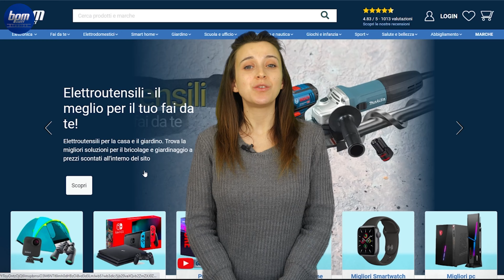Pialle elettriche: a cosa serve, come scegliere e come si usa la pialla elettrica!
Oggi parliamo di pialle elettriche e di come fare a scegliere quella più adatta. Per chi non lo sapesse la pialla è uno strumento utilizzato nella lavorazione del legno, utile per effettuare la cosiddetta piallatura (ovvero levigarne la superficie) e per intagliare, riparare pezzi di legno e creare delle scanalature. Può essere anche utilizzata per smussare gli angoli di una superficie in legno. Scoprite come scegliere la pialla elettrica con noi!